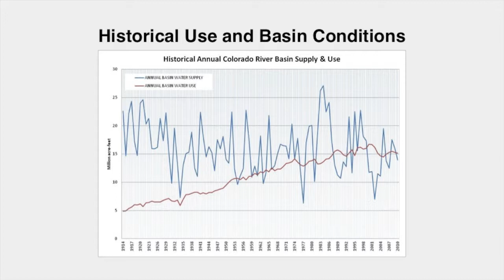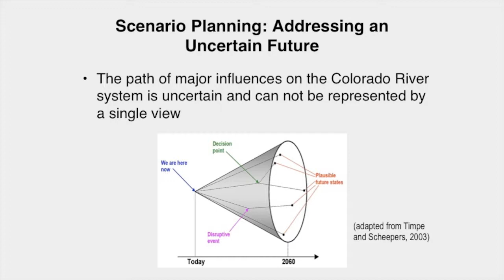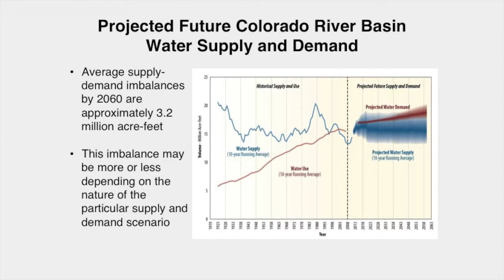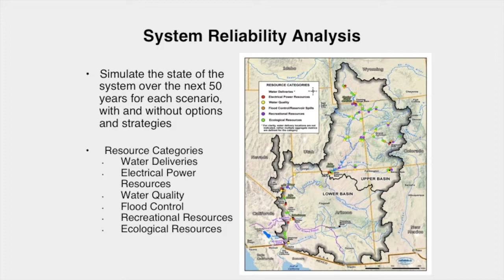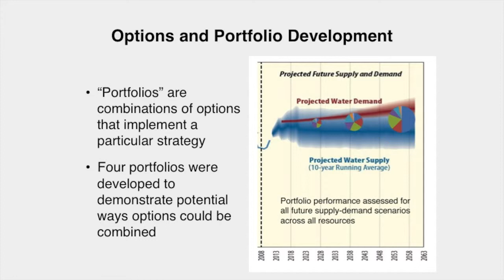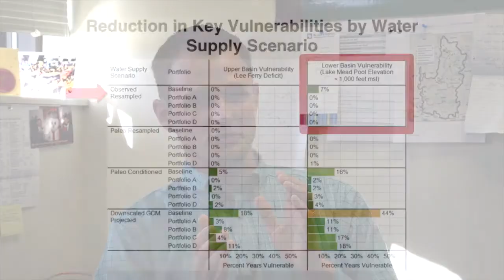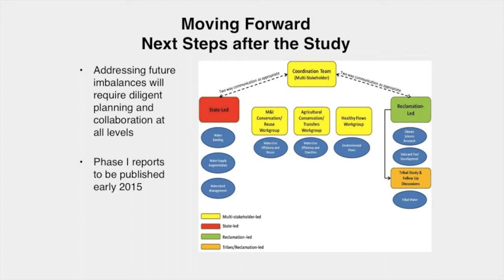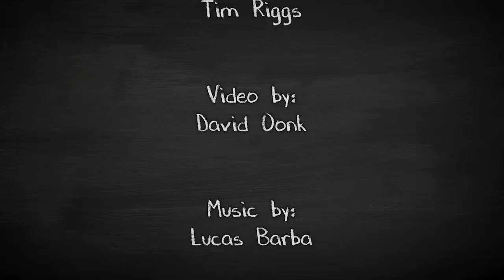The Colorado River Basin Water Supply and Demand Study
Guest lecture by Dr. Ken Novak, US Bureau of Reclamation